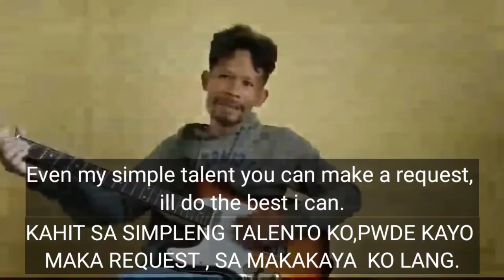PEARLY SHELL FINGERSTYLE ELECTRIC GUITAR By Regene Nueva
Super Talented man from Negros Oriental, a fingerstyle master Regene B. Nueva Sr. a farmer and a veteran Guitarist.

ctto:
regene nueva jr